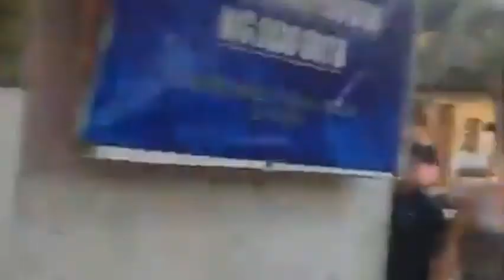SUNOG sa D.Gomez st. corner Batute st. Brgy.Tejeros Makati City (25April2023)